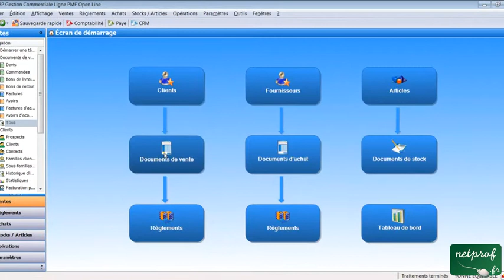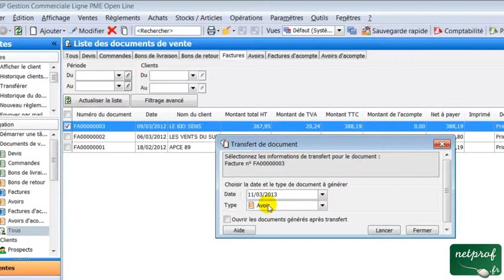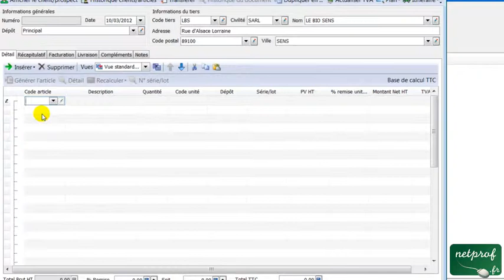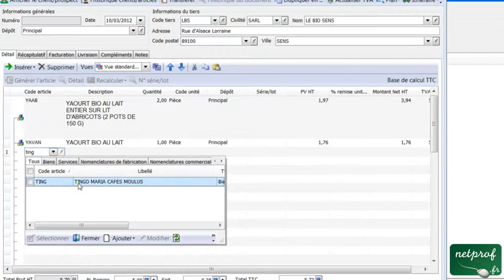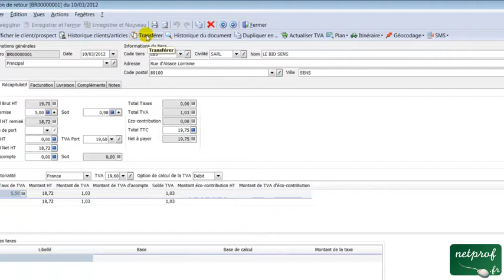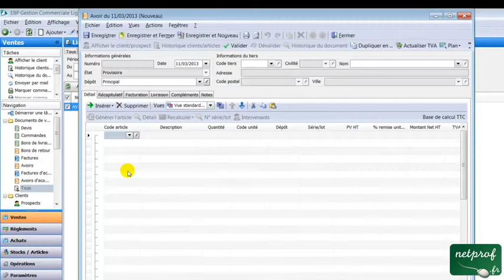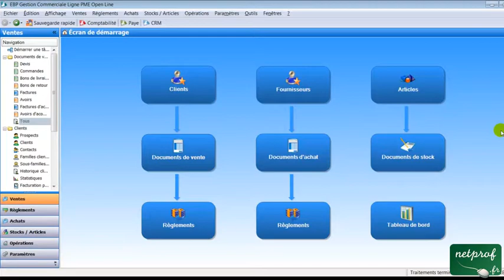PGI 18 : Créer un avoir client